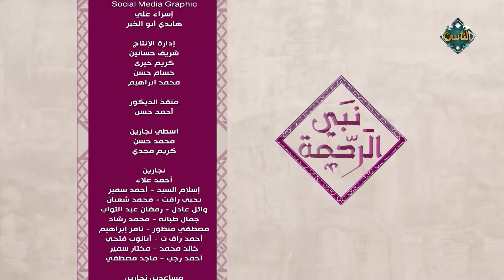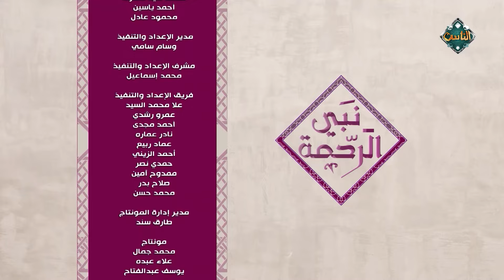نبي الرحمة| مع د. أحمد نبوي عن فضائل شهر شعبان (الحلقة كاملة) 12-2-2024